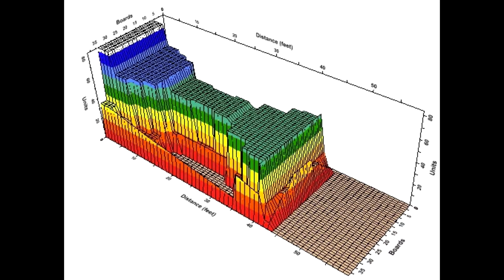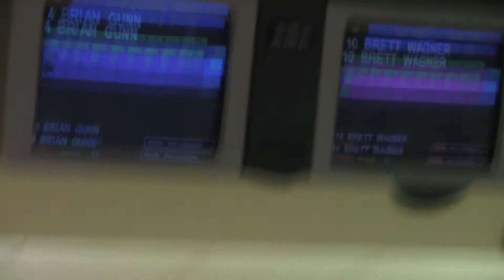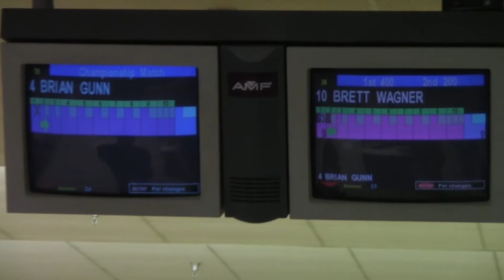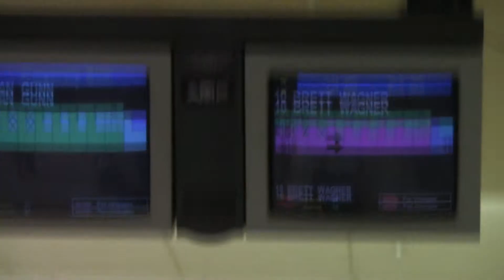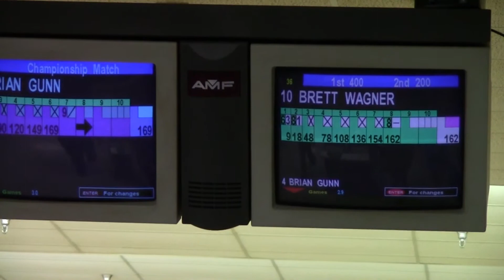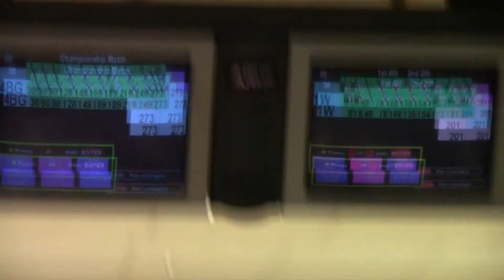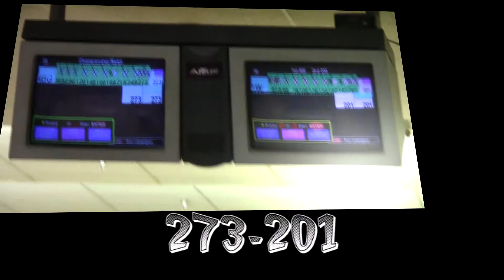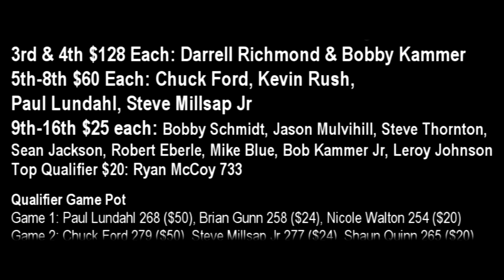#38 7/20/12 Brian Gunn vs Brett Wagner King of the Hill TV Finals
This Bowling Tournaments Oil Pattern: 43ft The Hour Glass